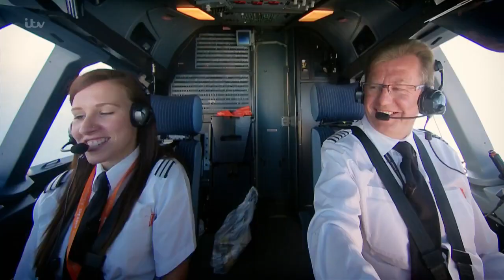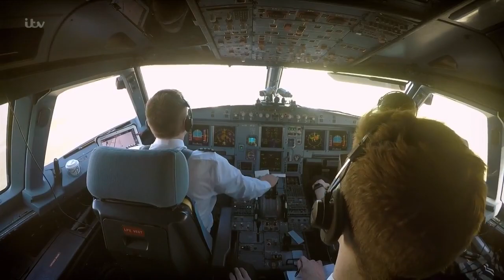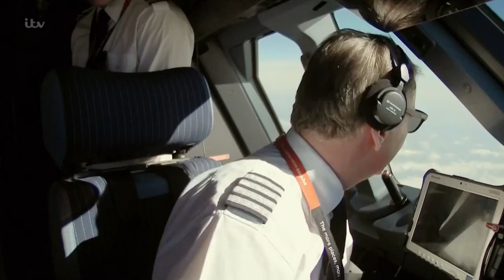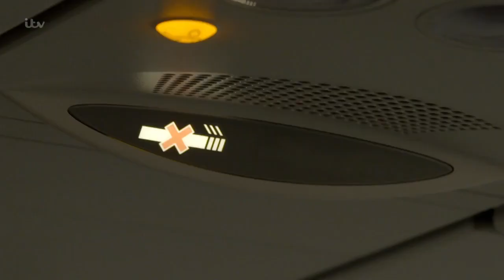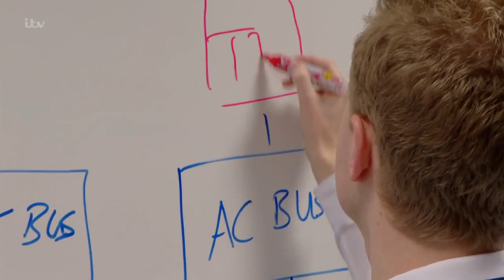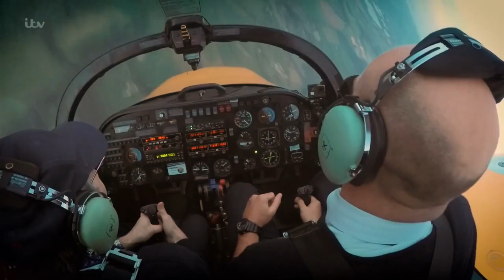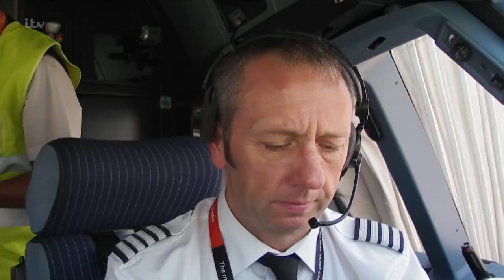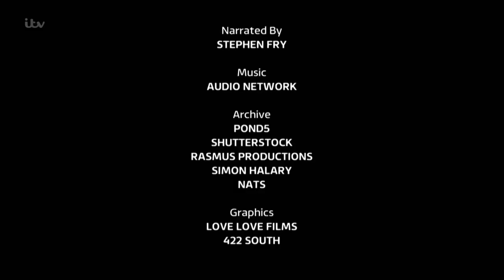Easyjet Inside The Cockpit ITV S01 E02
Episode 3 will be upload on 29 august 2017